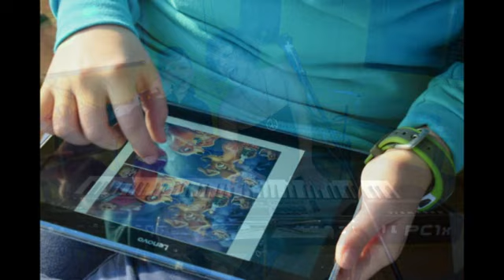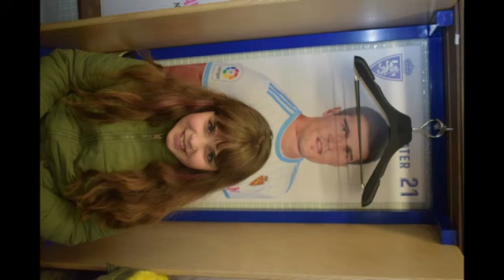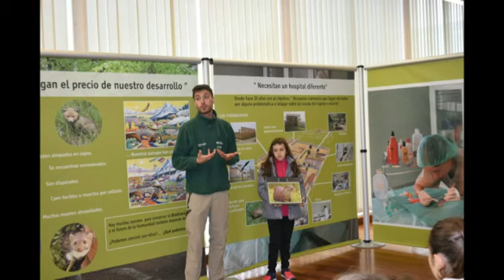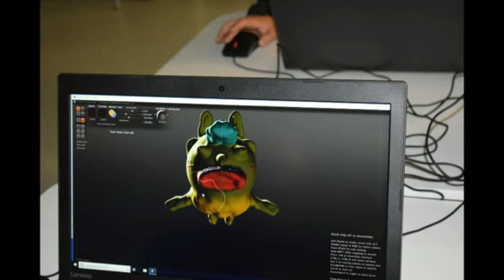SEMANA 4 CRA LAS VIÑAS, CEIP SAN NICASIO, CEIP SANTA ENGRACIA, CEIP JOAQUÍN COSTA